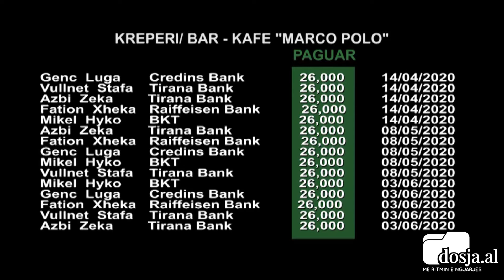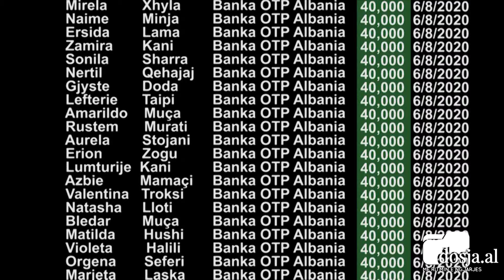Dosja.al- “Qytetarët s’kanë marrë pagën e luftës”/ Rama nxjerr listën me emra: Të qash se s’qesh dot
Tiranë-  Kryeministri Edi Rama i është përgjigjur kreut të Partisë Demokratike, Lulzim Basha, sa i përket pagës së luftës. Në një postim në Facebook, Rama ka publikuar emrat e personave që Basha ka takuar, për të cilët deklaron se kanë marrë pagat e luftës.

“Të qash se s’qesh dot…”, shprehet me ironi Rama ndaj Bashës.